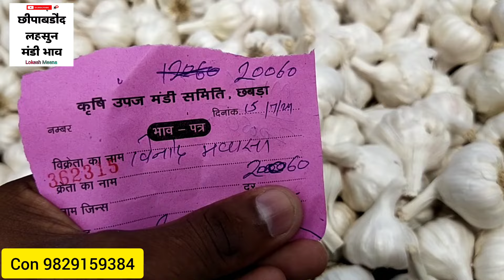15 July 2024 छीपाबडौद मंडी लहसुन भाव | Aaj Ka Lahsun Bhav | Garlic Rate Today | Chhipabarod mandi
छीपाबडौद मंडी का आज का लहसुन का भाव | Aaj Ka Lahsun Ka Bhav | Today Garlic Rate | Garlic Rate Today
mp garlic rate today
mandsaur garlic market
madhya pradesh garlic wholesale market
ghiror lahsun mandi bhav today
lahsun price
china lahsun bhav
garlic wholesale price today
garlic report today
lehsun rate today
mandsaur lahsun mandi bhav
mandsaur lahsun bhav
mandsaur lahsun mandi
mandsaur lahsun ka bhav
mandsaur lahsun bhav today
mandsaur lahsun bhav aaj ka
mandsaur lahsun mandi bhav aaj ka
mandsaur lahsun
mandsaur lahsun bajar
mandsaur lahsun market
baran lahsun mandi bhav today
baran lahsun mandi bhav
baran lahsun mein kya kam karta hai
baran lahsun mandi
baran mandi lahsun ka bhav today
baran mandi me lahsun ka bhav
baran nadja in lahsun
baran mandi mein lahsun ka bhav
lahsun ka bhav baran
lahsun bhav today baran
chhipabarod lahsun mandi ka bhav
chhipabarod lahsun mandi aaj ka bhav
chhipabarod mandi bhav today
chhipabarod mandi
Lokesh meena chhipabarod
Lokesh meena
chhipabarod mandi ka aaj ka bhav
chhipabarod news today
garlic lahsun
garlic price
China garlic
Aajkalahsunbhav
Lahsunbhav
Khachrodmandibhav
Ujjainmandibhav
Jaoramandialsikabhav
Javramandilahsunbhav
Dalaudamandibhavupdate
Delhifruitmandibhav
Royalkisan
Aajkabhav
Bestgarlicrare
Garlicratedaloda
Nailahsunbhav
garlic lahsun
garlic price